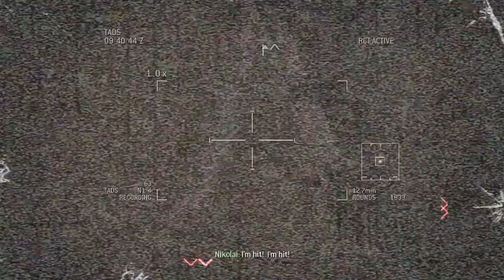Sandstorm in Somalia / Call Of Duty Modern Warfare 3 #8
I can't see 2 feet ahead of me
                                                -Soap